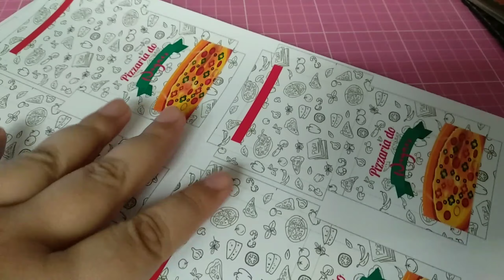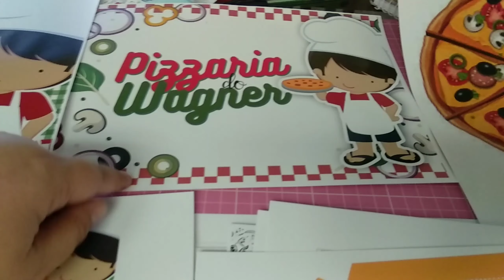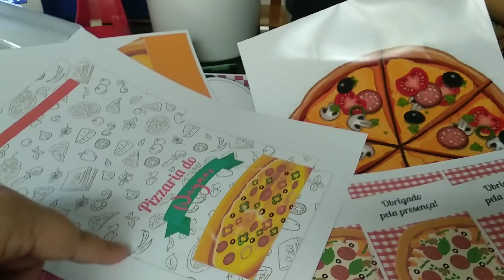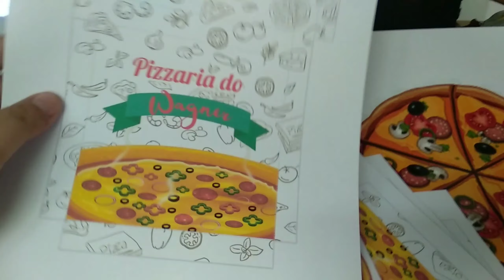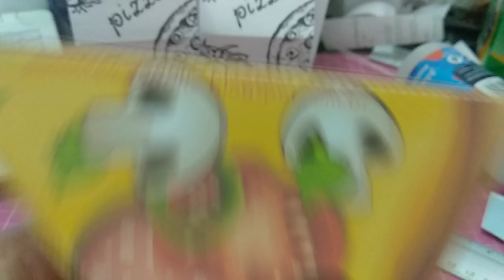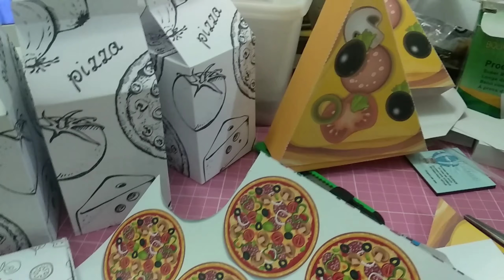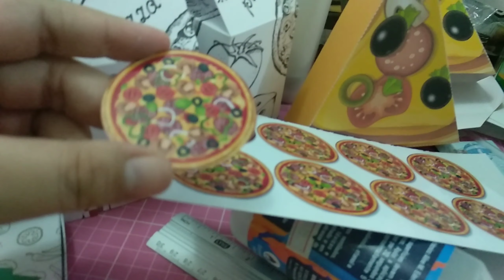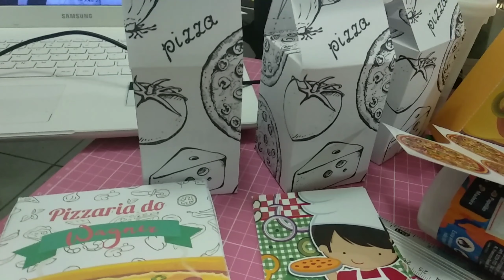FESTA PIZZARIA - PREPARATIVOS - PLANEJAMENTO - CAIXINHAS DE PAPEL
Oi gente, no vídeo de hoje eu vou começar um preparativos relâmpago. O novo tema é pizzaria, vai ser bem simples e rapidinho, só tenho uma semana para preparar tudo.